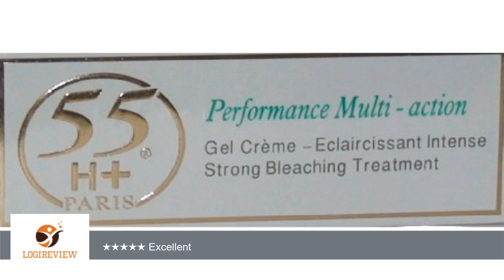55H+ Performance Multi-action Strong Bleaching Treatment Gel | Review/Test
Review about   55H+ Performance Multi-action Strong Bleaching Treatment Gel